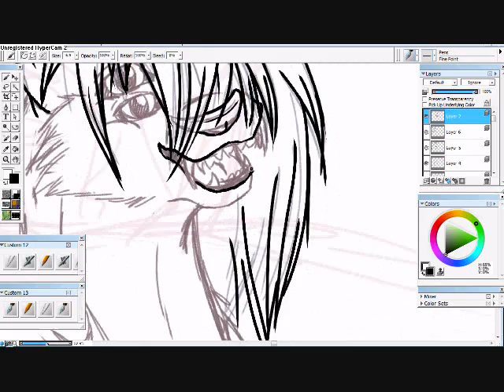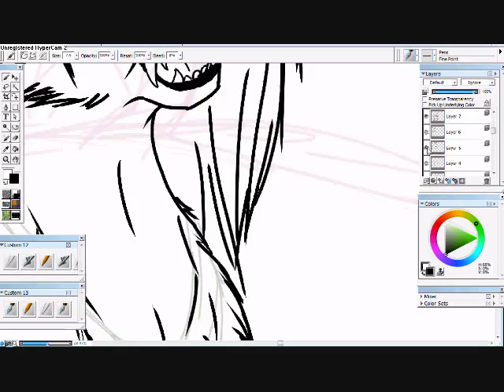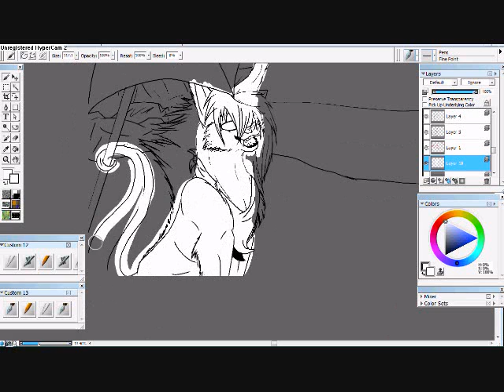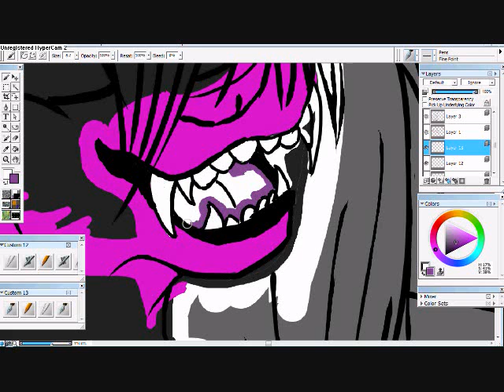Umbrella Beach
My fursona Darcy out on the beach. My computer was acting very sassy so a whole lot wasn't caught in the recording.